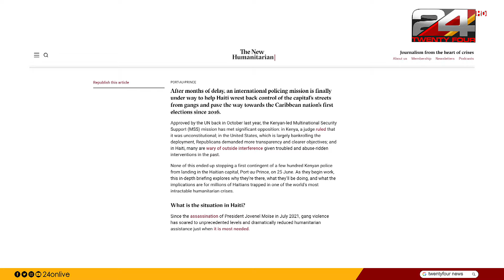'കെനിയൻ പോലീസ് അക്രമകാരികൾ, ഇനി യുദ്ധം': Jimmy Cherisiyar : ഹെയ്തിയുടെ വിധി എന്ത് ?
Haiti gang boss will take part in talks if invited - but warns foreign forces will be treated as 'invaders'.

എന്തിനാണ് ഒരു ഗുണ്ടാ നേതാവ് കെനിയൻ സൈനികർക്കെതിരെ  ഇപ്പോൾ ഇങ്ങനെ ഒരു പ്രാധ്യാപനം നടത്തിയത്, എന്തുകൊണ്ടാണ് പ്രശ്‌നബാധിതമായ ഹെയ്തിയിലേക്ക് കെനിയയുടെ നേതൃത്വത്തിലുള്ള സൈനിക സംഘം എത്തുന്നത്. ഹെയ്തിയിൽ സംഭവിക്കുന്നത് എന്ത് ?